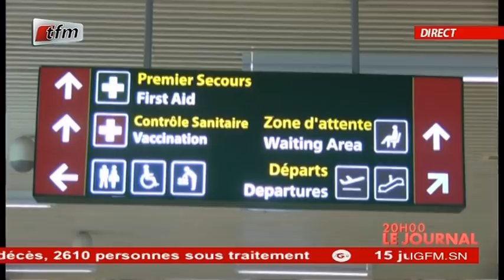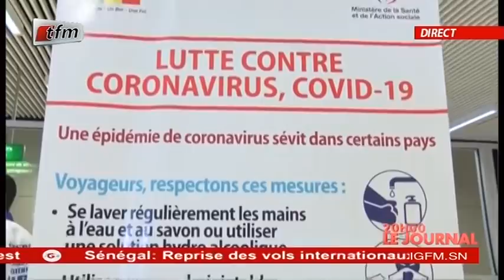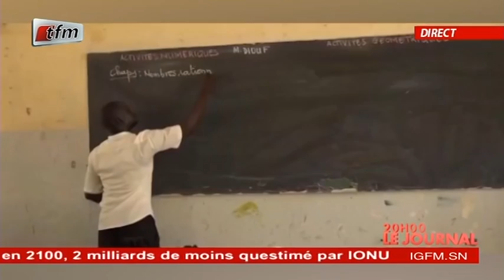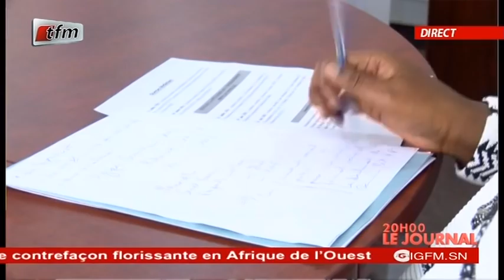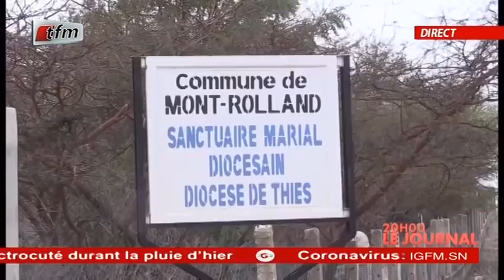REPLAY - JT Français 20h - Pr : CHERIF DIOP - 15 Juillet 2020